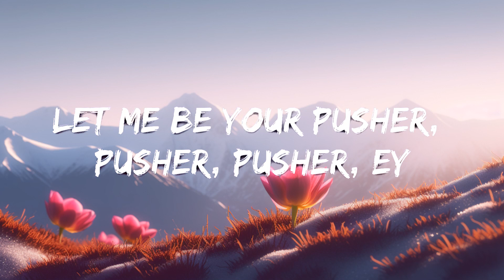Creeds - Push Up (Lyrics) | 15min